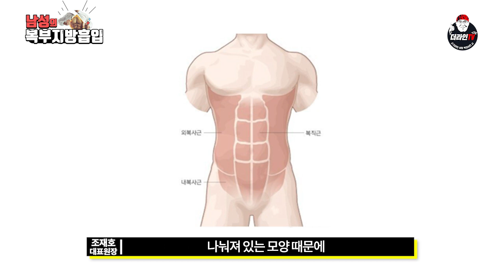남자의 상징! 복근(식스팩) 만드는 방법! 가능할까?! l 남자성형 복부지방흡입 파헤치기 l koreaplasticsurgery abdominoplasty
남자의 상징! 복근(식스팩)을 만드는 방법중 하나인!!
남자성형 복부지방흡입에 대해서 알아보도록하겠습니다

여성의 지방조직과 남성의 지방조직은 성질이 다릅니다
때문에 개인적인 체형과, 조직에 대한 이해가 필요하고
이를 바탕으로 정확한 지방흡입 수술계획을 세워야합니다

대표적으로 남자분들의 옆구리살과
특정 부위에서 유독 안빠지는 살의 고민때문에
오랫동안 체형적인 콤플렉스로 이어질 수 있으며

이를 해결해줄 수 있는 방법과 대안으로!!
남자 복부지방흡입과 복부성형을 고려해볼 수 있습니다

보다 매력적이고 남성적인 포인트를 갖추기 위해서
필수인! 남자복근(식스팩) 만드는 방법!!

(더욱 자세한 정보는 영상속 내용을 확인해주세요!!)